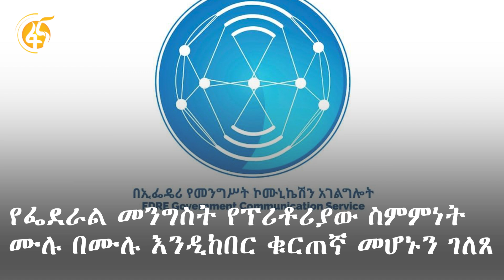እለቱን በ60 ሰከንድ